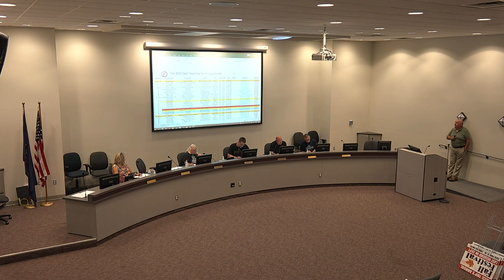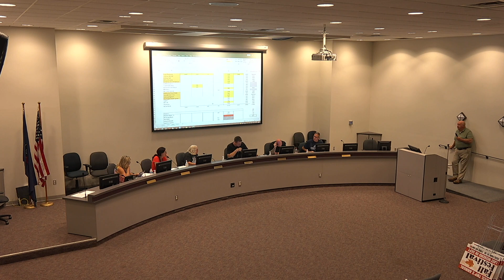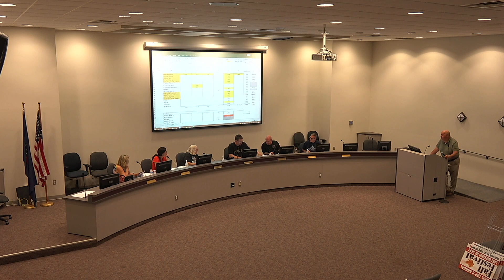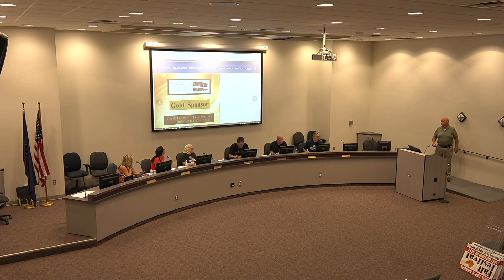Cecil Township Parks and Recreation Board Monthly Meeting - September 1, 2022